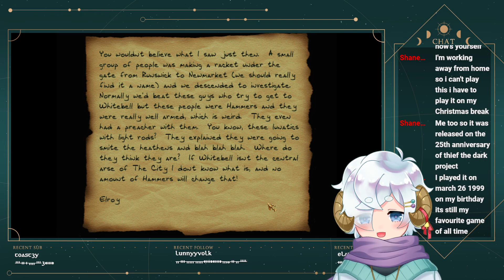Stream Archive - When I Was, A Young Lamb! [Thief: The Black Parade]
I am loving this campaign so much so far

Stream Archive from Twitch